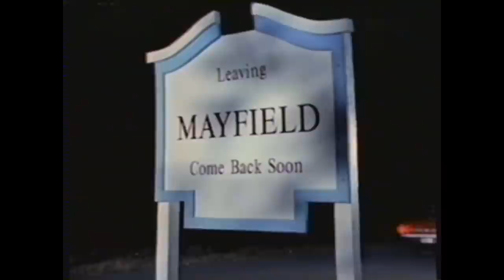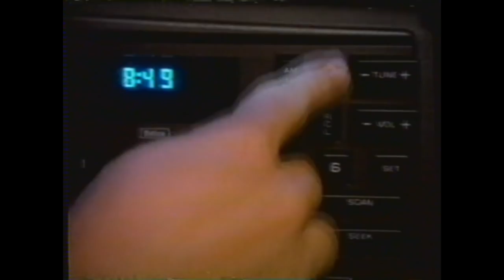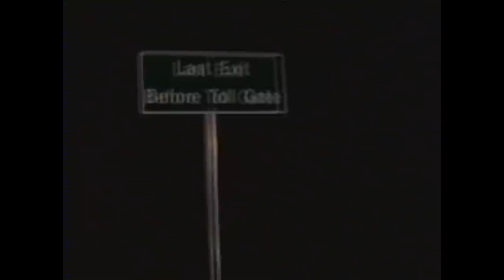New Lit Beaver Ep 97, Wally, Eddie road trip Short Cuts, 1989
Wally decides to accompany Eddie on his truck drive to Canada to make sure he picks up Wally's long overdue air conditioner, but he can't prevent the many troubles Eddie causes in this 97th episode of the Leave it to Beaver revival series that debuted May 7, 1989.
Short Cuts, the latest to be directed by Jerry Mathers, is the 22nd episode of the third and final season under the new title of The New Leave it to Beaver on Superstation TBS Network (fourth season overall) and featuring most of the original cast of Leave it to Beaver, including Jerry Mathers and Tony Dow - the first season of 26 commercial-free episodes when the series was called Still the Beaver was on The Disney Channel from November 1984 - December 1985.  These videos are taken from my Betamax VCR personal recordings of the show when it originally aired. You can find the original Still the Beaver CBS TV reunion movie and all 26 episodes of the 1984-85 Still the Beaver TV series here at my YouTube channel, as well as all prior to this from The New Leave it to Beaver, compilation videos, and more than a hundred other video clips of Leave it to Beaver cast members in other TV shows and movies...